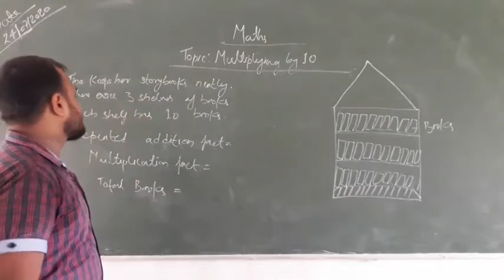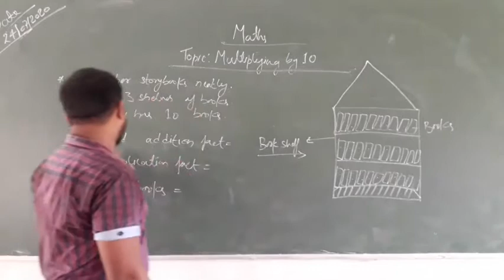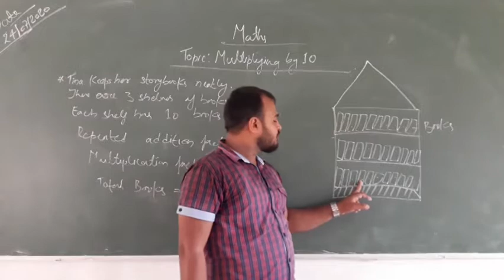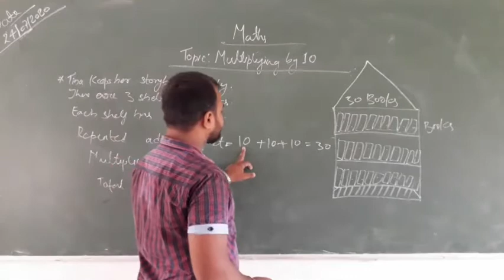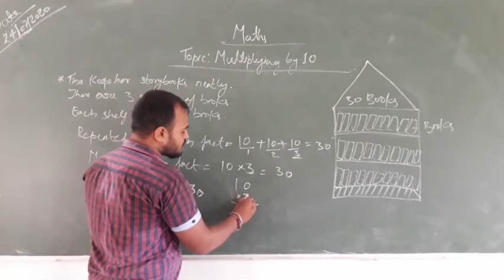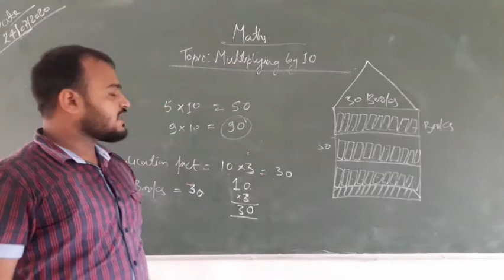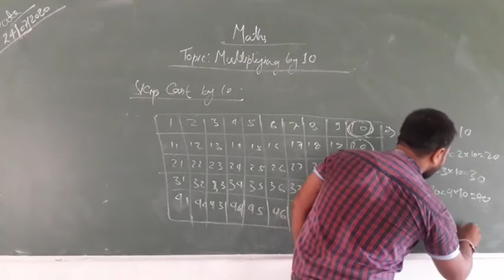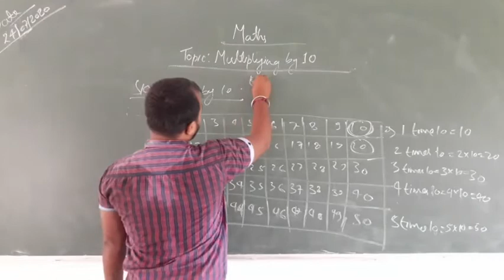Class 2 Maths (Multiplication)